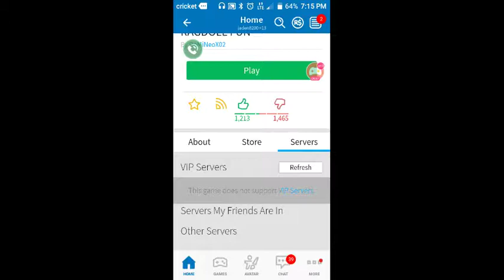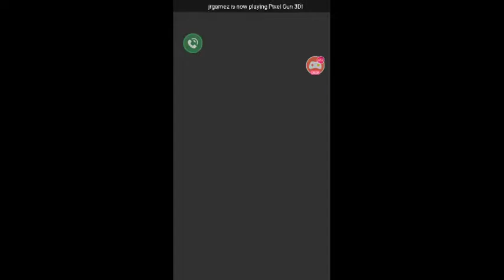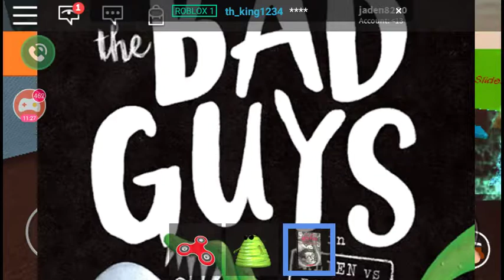So good, g. So good